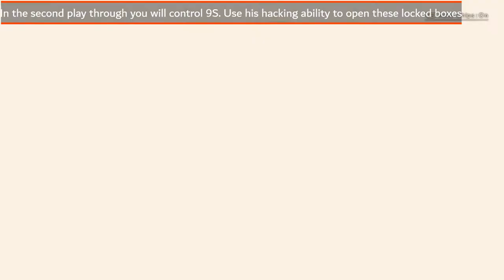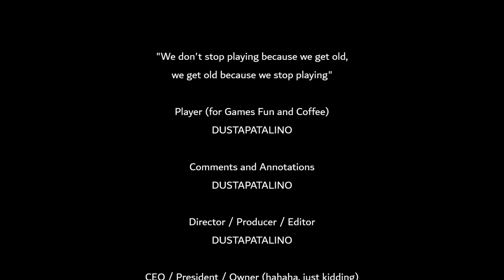Nier Automata How to Open Locked Boxes